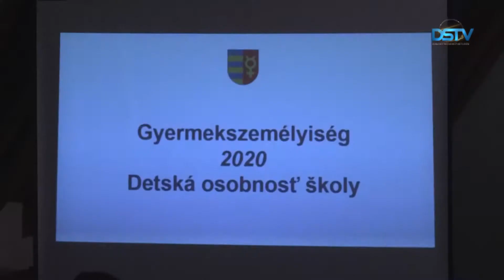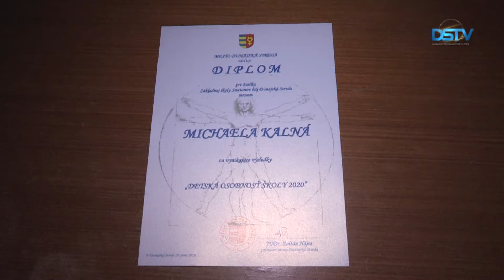Idén a megszokottnál kevesebb kitűnő tanulót tüntettek ki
A tanév végén immár 14 éve elmaradhatatlan esemény az év iskolás gyermekszemélyiségeinek kitüntetése Dunaszerdahelyen. A városháza dísztermében megtartott ünnepségen az öt városi fenntartású alapiskolából és a Művészeti Alapiskolából ezúttal a korábbi évekhez viszonyítva kevesebb kitűnő tanuló részesült elismerésben, a koronavírus-járvány miatt ugyanis tavasszal számos tanulmányi verseny elmaradt. A tehetséges tanulókat a városvezetés, az oktatási és kulturális bizottság elnöke, valamint a diákpolgármester tüntette ki.